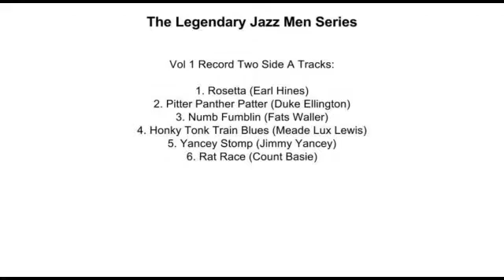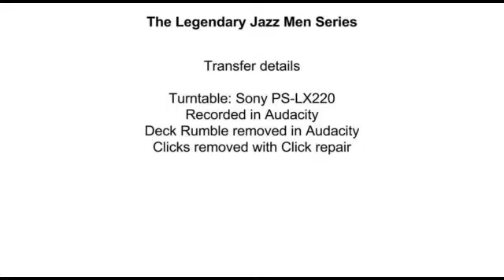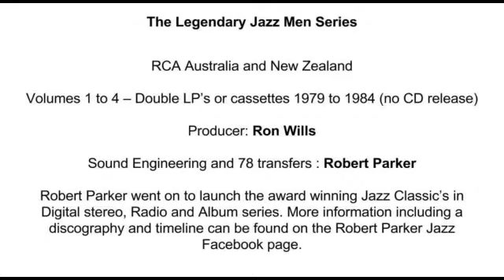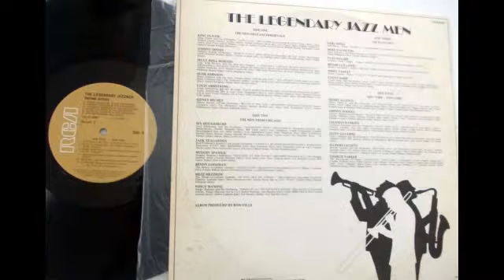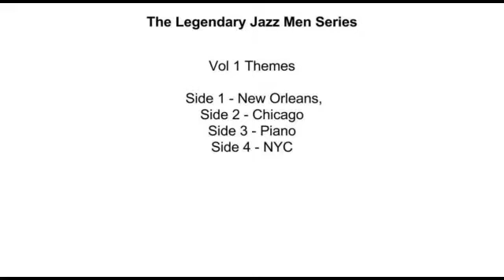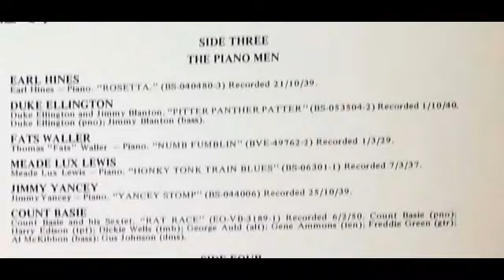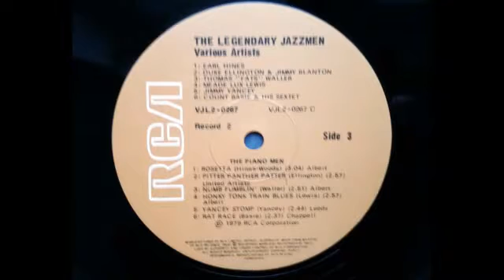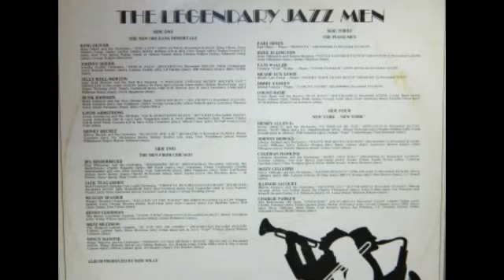The Legendary Jazz Men RCA-VJL 20267 Vol1 side 3 Piano Men